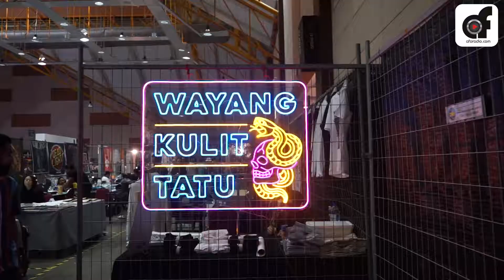Art Of Speed Malaysia 2019 : The largest-ever custom showcase